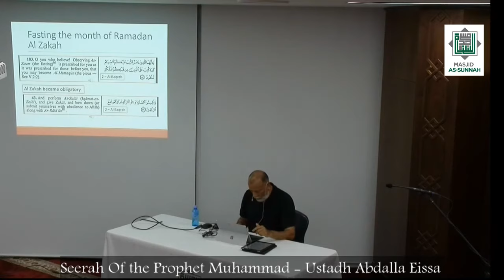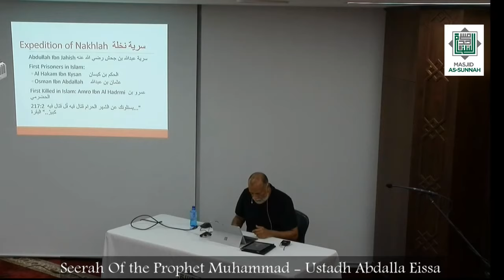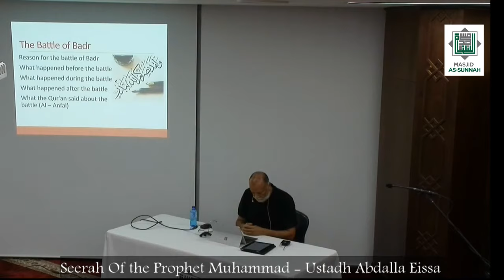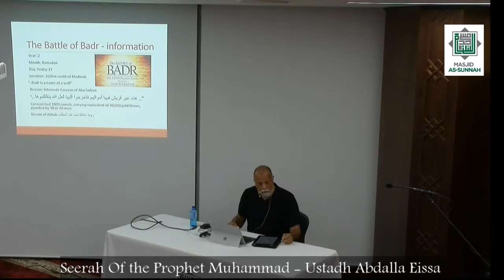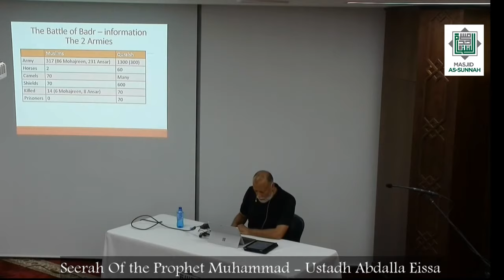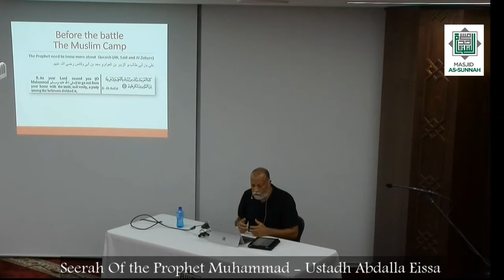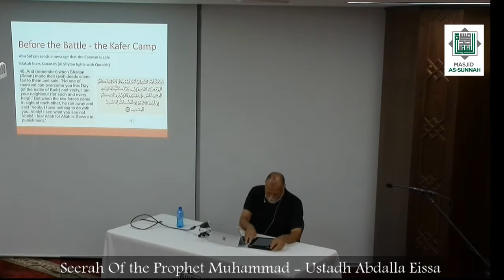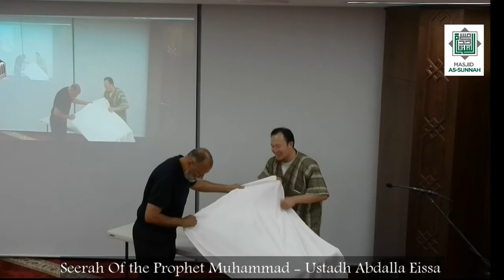012 | Seerah of the Prophet Muhammad S | Part 12 | Ustadh Abdalla Eissa